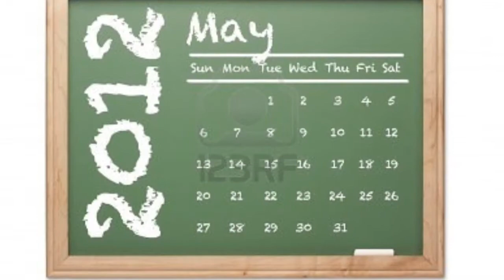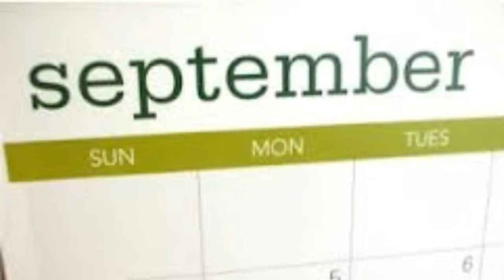Riverside Church Burton 2012 Review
A look at the life of the church in 2012